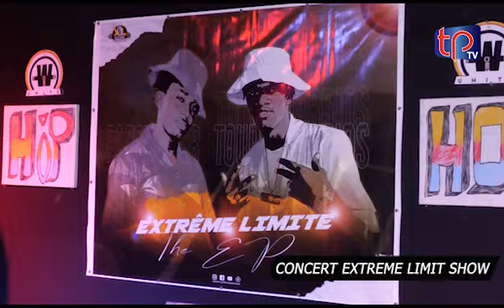CONCERT EXTREME LIMIT SHOW